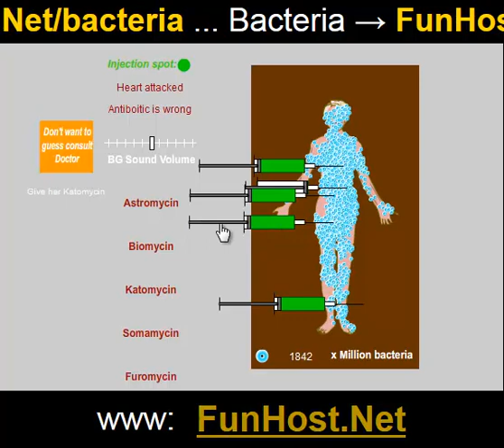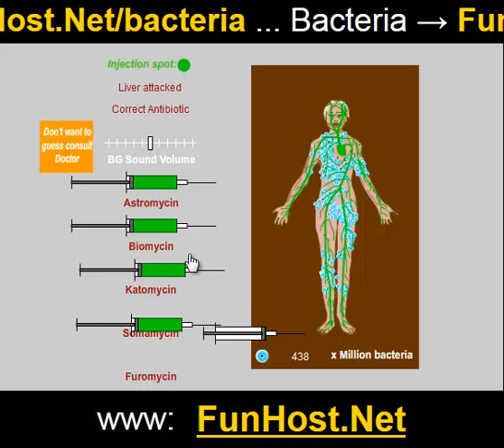Jouer à bactéries - Jeu vidéo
À Une bactérie mortelle attaque la Dame dans le film. Si aucun médicament n'est administré au patient meurt en quelques minutes. Il est seulement une injection antibiotique disponible actuellement. Si cette injection est donnée, la teneur en bactéries est réduite après avoir atteint une valeur de crête, et le patient survit. Si l'injection n'est pas donnée le patient meurt après quelques minutes. Une bactérie mortelle attaque la Dame dans le film. Si aucun médicament n'est administré au patient meurt en quelques minutes. Il est seulement une injection antibiotique disponible actuellement. Si cette injection est donnée, la teneur en bactéries est réduite après avoir atteint une valeur de crête, et le patient survit. Si l'injection n'est pas donnée le patient meurt après quelques minutes.